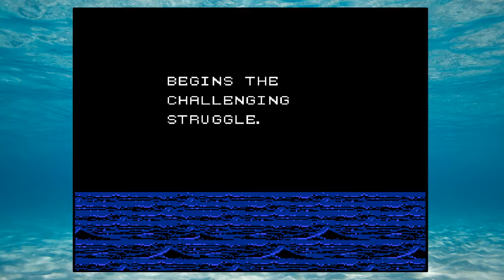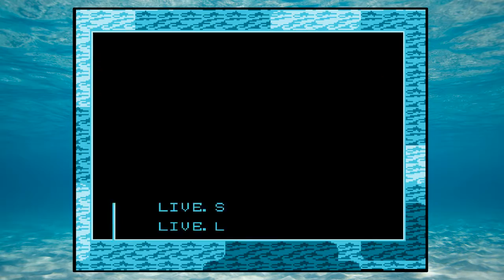Catchin some Marlins